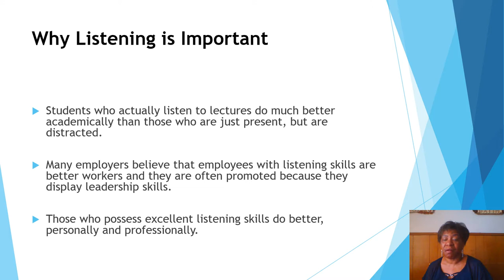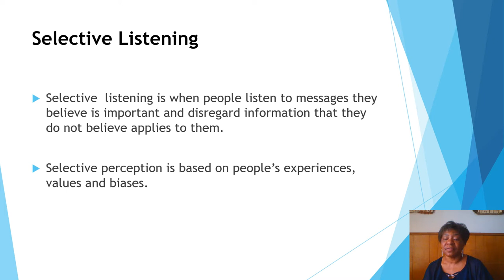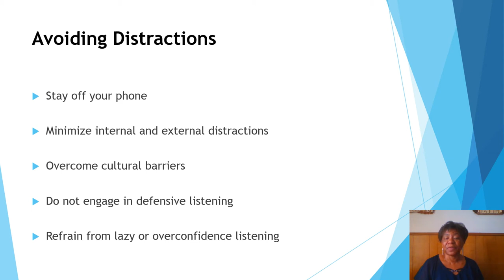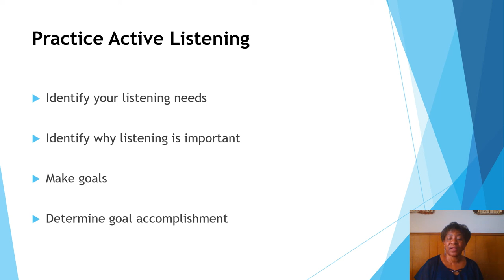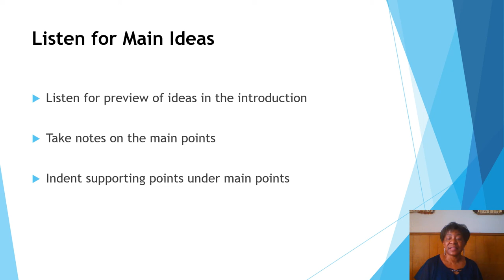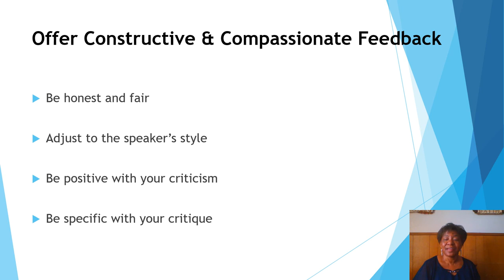Active Listening Presentation